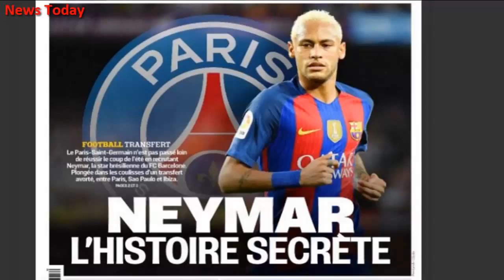WORLD BEST AND BIGEST SIGNING OF THE YEAR: NEYMAR TO PSG CONFIRMED. PLEASE WATCH IT LIVE!!